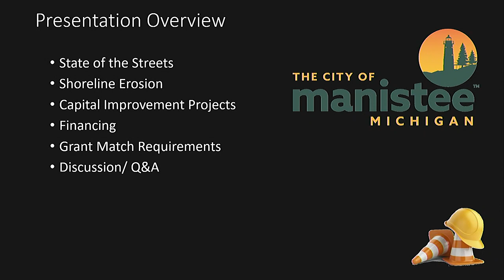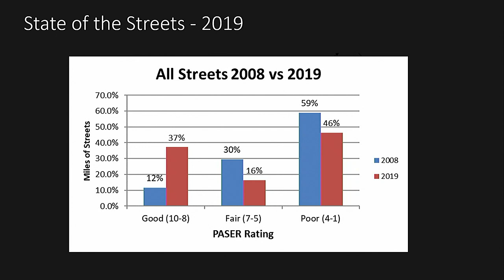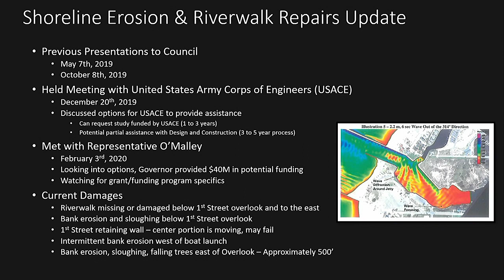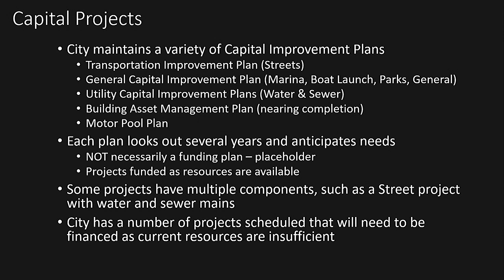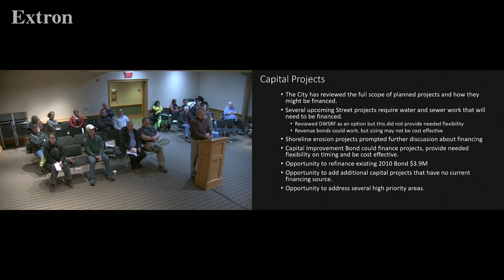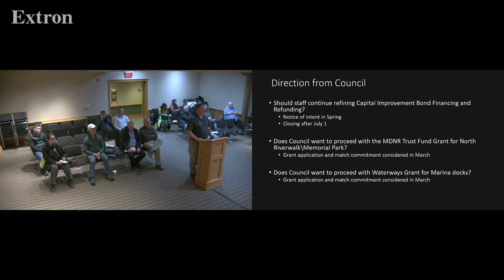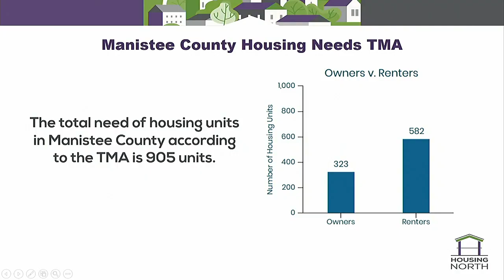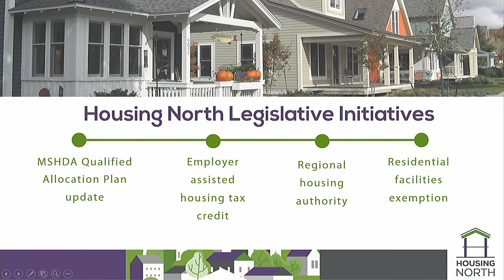Manistee City Council Meeting 2020-02-18